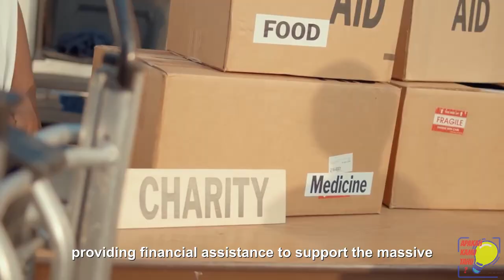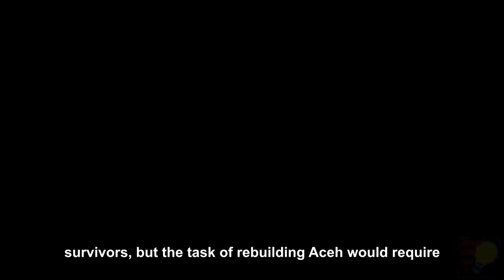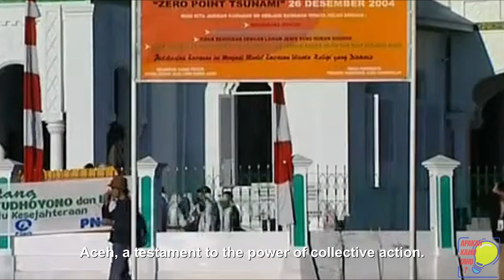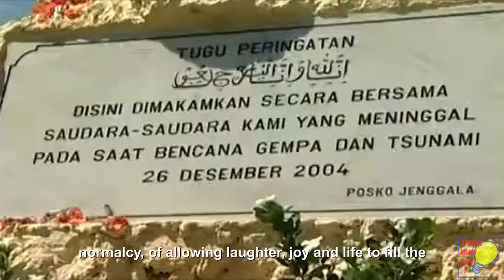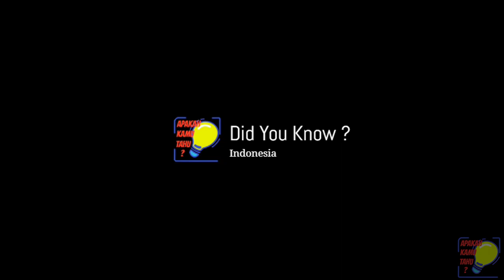Remembering 19 years of the 2004 Aceh Earthquake and Tsunami Disaster